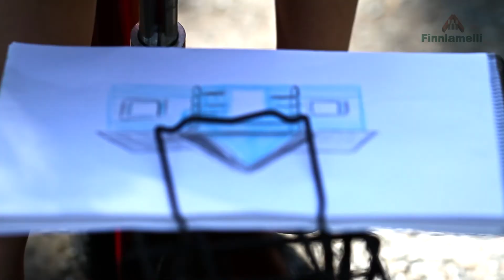Finnlamelli - VIDEO: Byggare av många historier